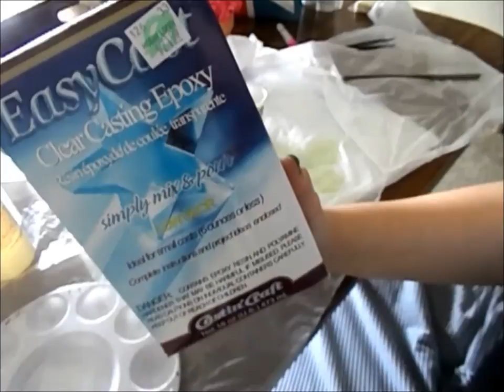Como mezclar resina de dos componentes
muy facil y divertido !!!

que llevo en las Uñas: 226c sagreena the teenage witch- wet and wild
 HEY LEEME!
videos todos los Miercoles y Viernes